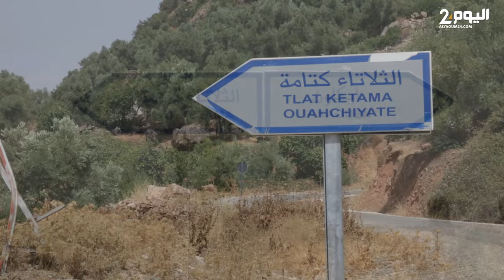اليوم 24 تزور مزارعي الكيف في كتامة .. كيف يعيشون بعد العفو الملكي؟